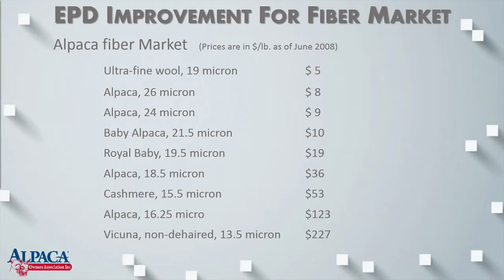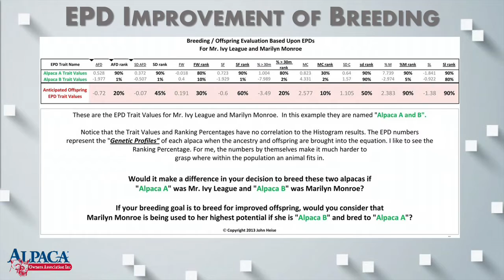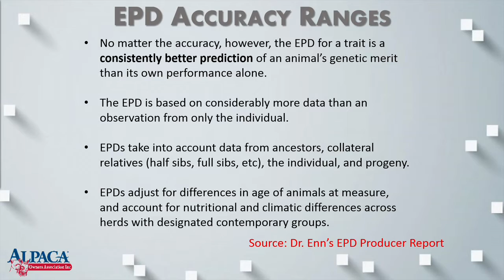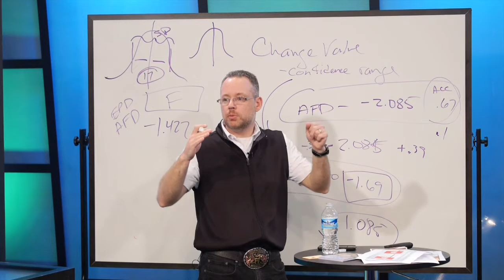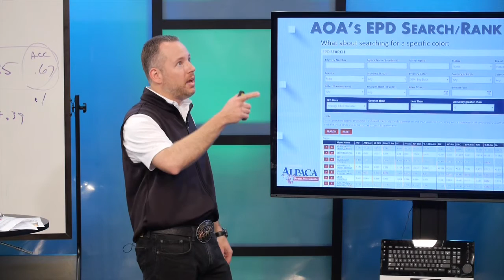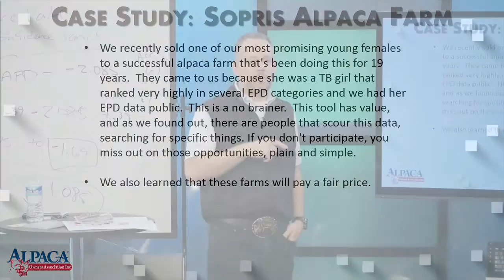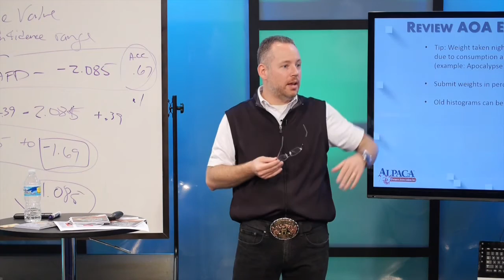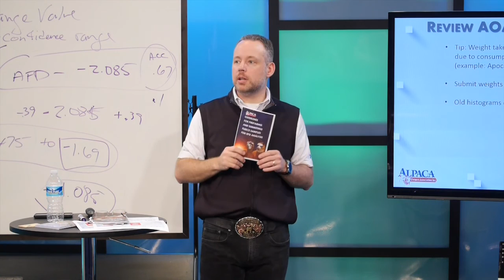2016 Alpaca Seminar Session 2